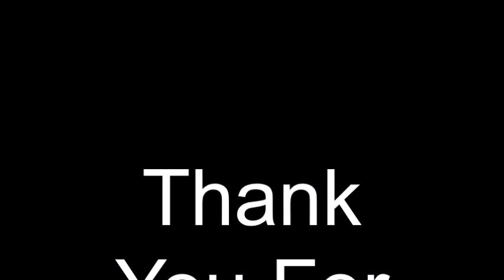Remi and Bree Call Me Maybe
Ok so I don't like couple I think Bree deserves better than Remi (like Cash or Xander) but obviously he is a 1000 times better than Jacob but that bar was low so you know anyone would clear it. I just think Bree has better options in the bay and character wise they suit her better then Remi does. But this was a requested video and I thought this song suited them so here we are, I hope you like it.

Remi and Bree: Home and Away
Song: Call Me Maybe by Carly Rae Jepsen